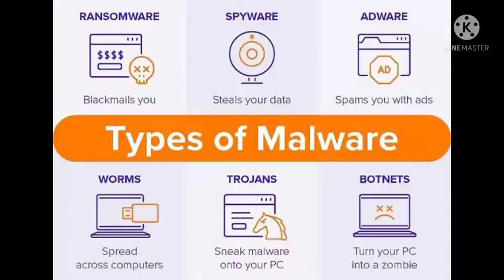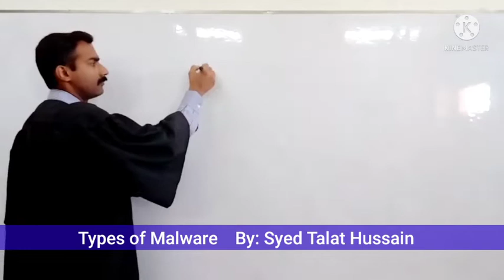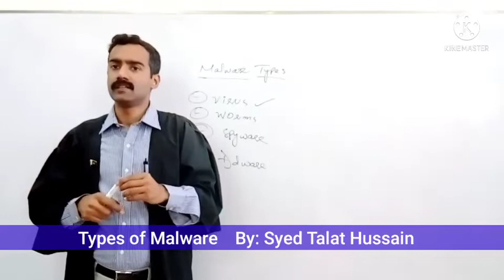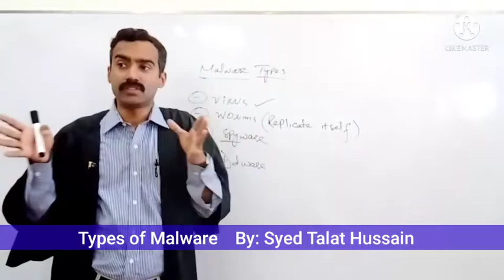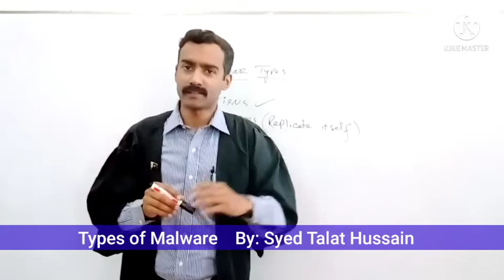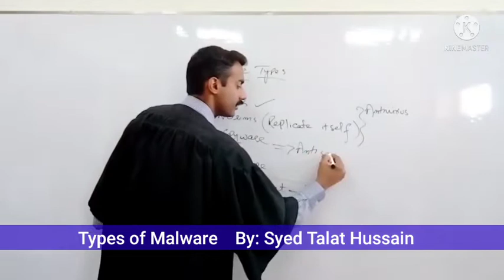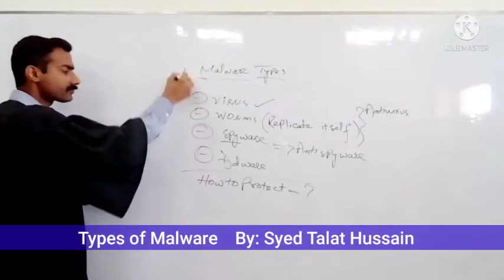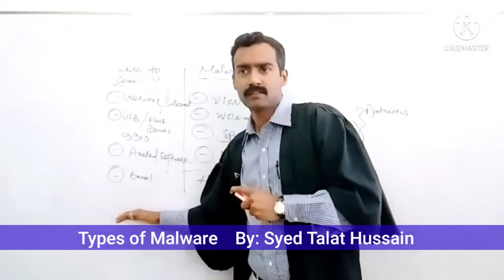Malware & Its Types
Malware Introduction..
Their Types
How to protect from Malware?